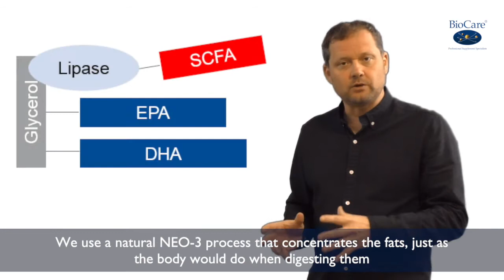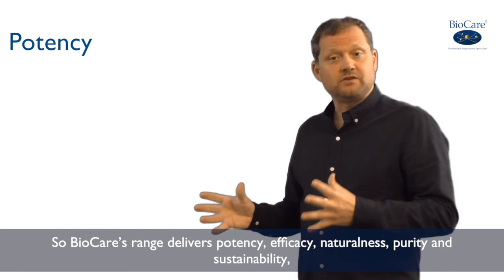Essential Facts about Essential Fats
​We all know that consuming essential fats can have great health benefits, including supporting heart health and brain function but how do you choose the best one?